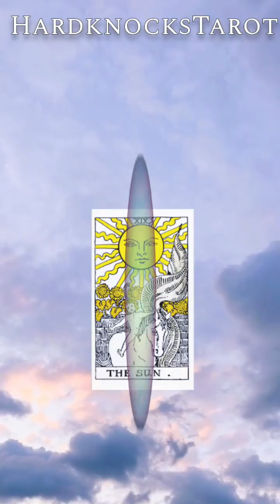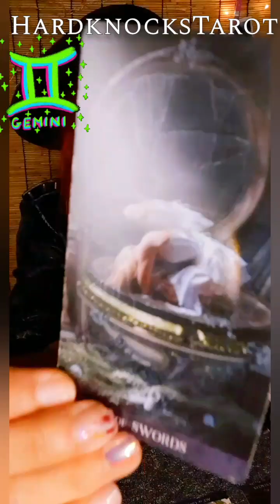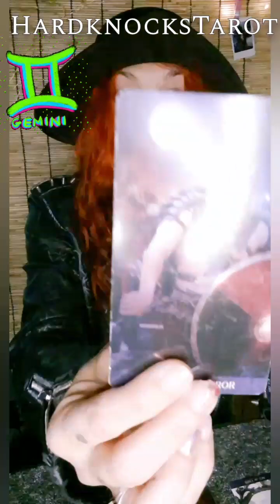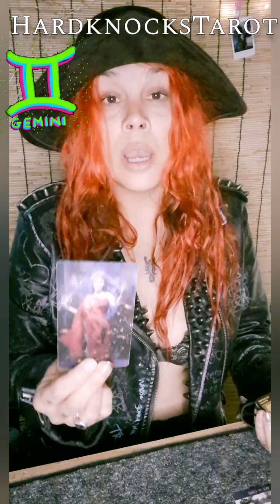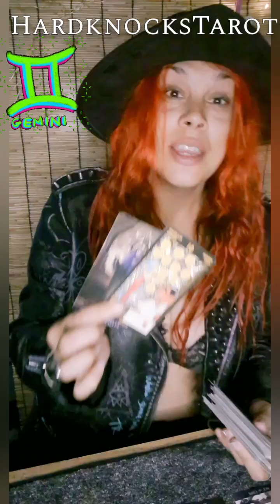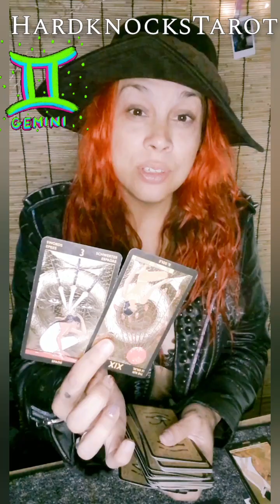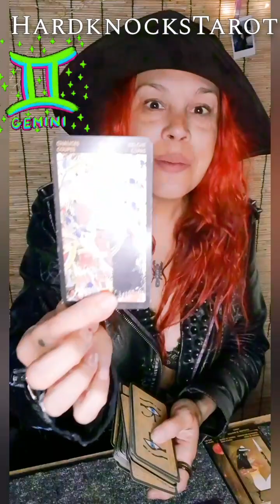GEMINI LOVE READING-PLAYING WITH ❤️‍🔥❤️‍🔥❤️‍🔥❤️‍🔥❤️‍🔥❤️‍🔥❤️‍🔥❤️‍🔥❤️‍🔥❤️‍🔥❤️‍🔥❤️‍🔥❤️‍🔥❤️‍🔥❤️‍🔥FIRE!!!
All are welcome with good intent to Hard_Knocks Tarot! Here Spiritual messages from the universe , our spirit guides and myHIGHRself, give you the spankings you need, the hard truth! General, timeless Read for everyone. This is not a personal reading.You will know what messages speak to you, those are yours. what doesn't relate to you, isn't yours, it's that fuckin simple. please note roles can be reversed, energy is fluid, and I could be picking up energy from the past present or future! However, Don't complicate it. when you know , you just  know. It's all purposeful. Thank you for joining me today!